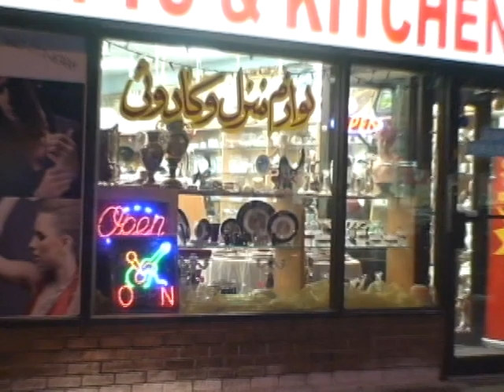Gifts and Kitchenware, Rose Diamond Inc.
The world dishes come from the Russia, Persia, Poland, Germany and other countries, which means indestructible.  It is undisputedly the most common symbol of luxury and wealth.
   What we have:Frames, rugs, statues, vases, mirrors, tea sets diner sets,  Italian handmade trays, silver plated Items which newer change their color, original Limoges, cookware sets and pieces, luggage's, samovar, shisha, chandeliers, jewelry, watches, wedding  pieces, bohemia crystal and much more.
    We are located on 1062 Yonge St., Richmond Hill, ON, Canada.